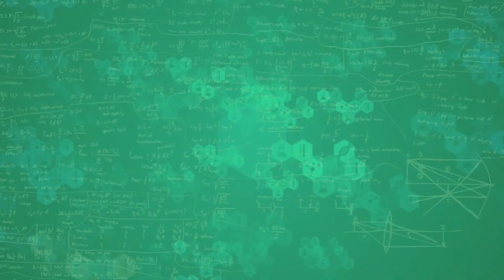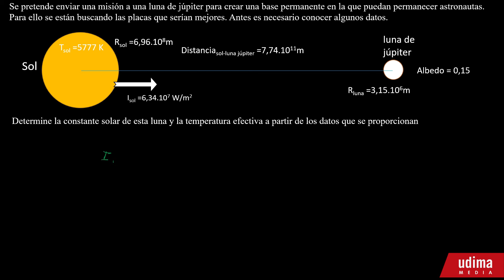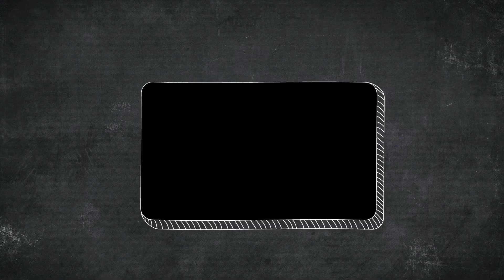Problema de cálculo de la constante solar y la temperatura efectiva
Se pretende enviar una misión a una luna de júpiter para crear una base permanente en la que puedan permanecer astronautas. Para ello se están buscando las placas que serían mejores. Antes es necesario conocer la constante solar de esta luna y la temperatura efectiva a partir de los datos que se proporcionan.